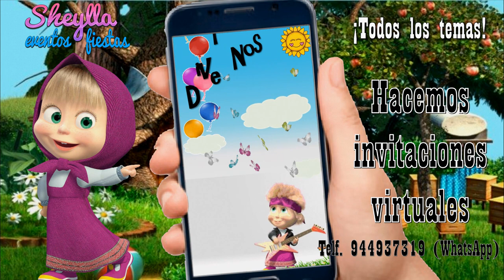Masha y Oso, invitación masha y oso, invitación virtual, video invitación, invitación de cumpleaños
Masha y Oso, invitación masha y oso, invitación virtual, envía esta linda invitación por WhatsApp y demuestra cuan importante son para ti tus invitados, invitación en video, tarjeta de invitación, invitación digital,  video invitación, invitaciones temáticas, invitación de masha, invitación para fiesta de cumpleaños de niñas, masha and the bear, invitación virtual masha y Oso, invitación animada, invitación de cumpleaños, invitación en video de masha y oso
Hacemos todos los temas Telf. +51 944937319 (WhatsApp), agrega el código de mi pais

"Con la garantía que nuestras invitaciones son igual que nuestros vídeos"